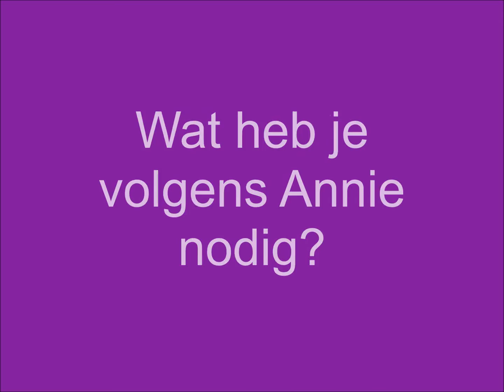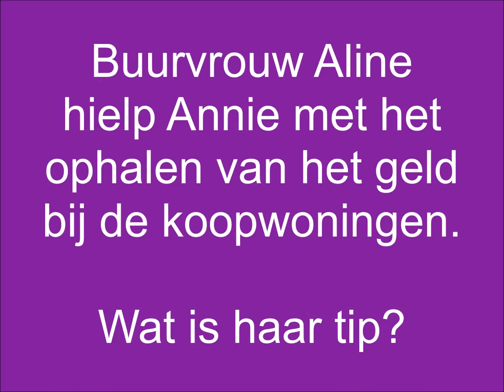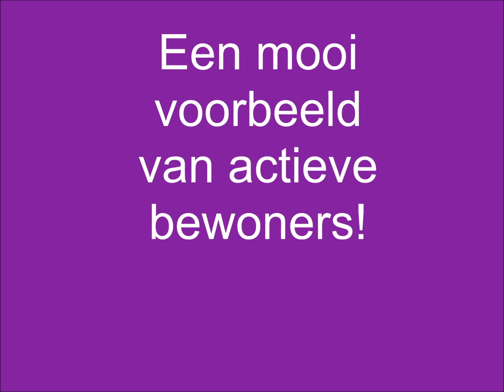Bewoners regelen zelf achterpadverlichting in hun buurt in Poppenhare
De achterpaden van het blok Van Ruysdaelstraat, Frans Halsstraat, Schutselaan en Vincent van Goghstraat waren 's avonds erg donker. Geen pretje dus om langs te lopen of fietsen. Annie Hoekstra zette samen met Bart Driehuizen en Eline Leppink een buurtactie op poten. Verhuurder Domesta betaalde een deel en de rest van het benodigde bedrag werd opgehoest door de kopers. Samen hebben de bewoners de achterpaden weer netjes gemaakt en de lampen opgehangen.  Een dikke pluim voor deze vrijwilligers en natuurlijk voor hun buren!